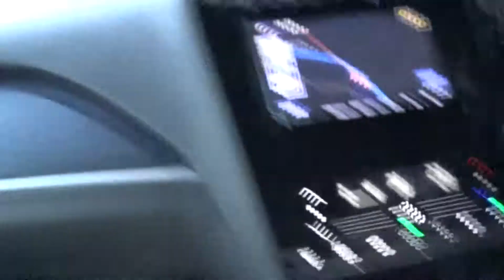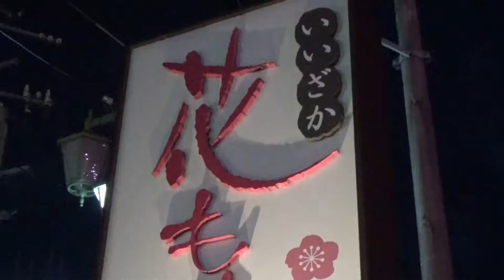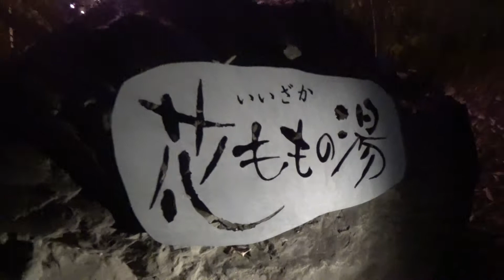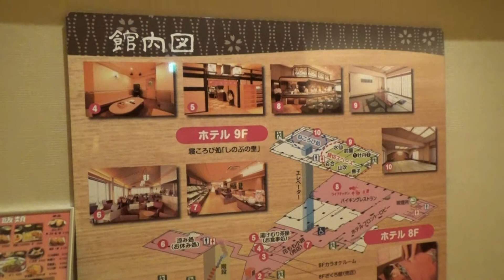飯坂ホテル聚楽・ライブキッチン花もも②